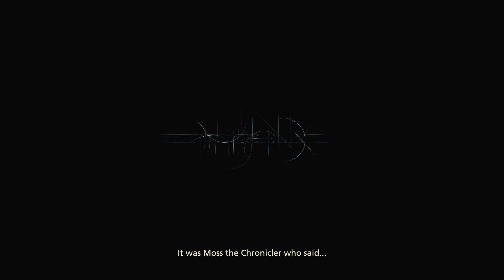Final Fantasy XVI - Prologue | Part 1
This is the start of Final Fantasy XVI, the (at time of writing) newest FF game. This game got my attention by showing some heavy inspiration for Devil May Cry in the gameplay, and while it doesn't quite feel as much like DMC as I'd want, you can tell the similarities once you have more moves unlocked. But the game has a rather slow start when it comes to the combat, it takes a few hours before it really feels like you've got a full moveset to work with. And most of that is because there's tons of cutscenes to go through.

If the gameplay takes inspiration from DMC, the story takes inspiration from Game of Thrones. The world is very "gritty" and "realistic" and all that jazz. This means a lot of deep voiced men growling grimly at one another, and a lot of swearing. Which feels weird when the game reminds you it's an FF game by having something like a Chocobo or Moogle appear on screen.

The first couple minutes of the game take place in the present, but you don't really have much context for anything, they just wanted to show off Shiva and Titan fighting to hook your attention. After that, Clive, our MC, gets knocked so hard he flashback's to his teenager days and the proper prologue starts, giving battle tutorials and introduce a whole cast of characters that I recommend you don't get very attached to. The dad character is just straight up Sean Bean's character in Game of Thrones, and yes, take that for everything that statement entails.

There's not much else to talk about in this opening part, honestly, since it's mostly just cutscenes of people talking and the tutorial, which is self-explanatory.